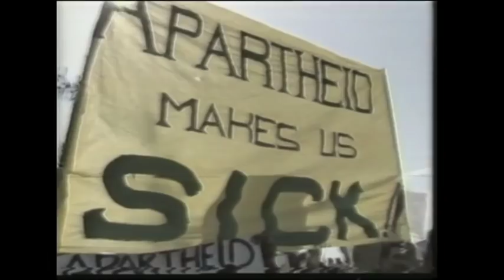Johar Bendjelloul om saknaden efter sin bror Malik Bendjelloul - Malou Efter tio (TV4)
Johar Bendjelloul om saknaden efter sin Oscarsbelönade bror Malik Bendjelloul och den nya stiftelsen till Maliks minne.